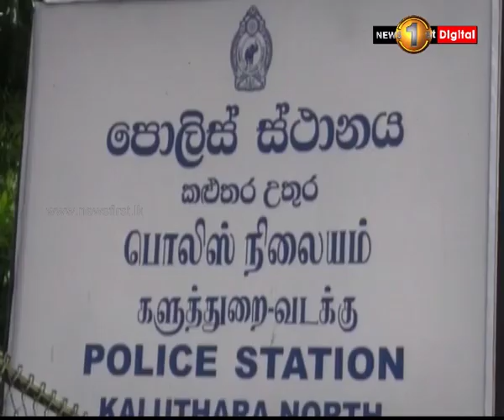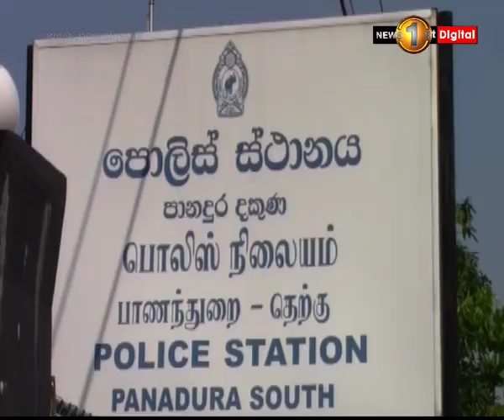මරණය නියමවූ මත්ද්‍රව්‍ය ජවාරම්කරුවන්ගේ ලැයිස්තුවක් ජනාධිපති කාර්යාලයට.